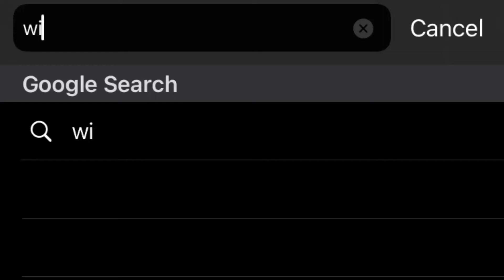Level Up - Cake Boss edit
yummy all in your tummy